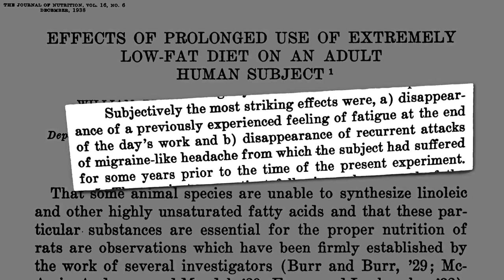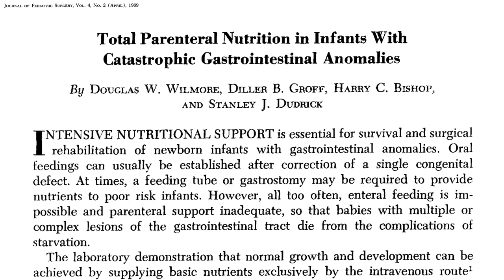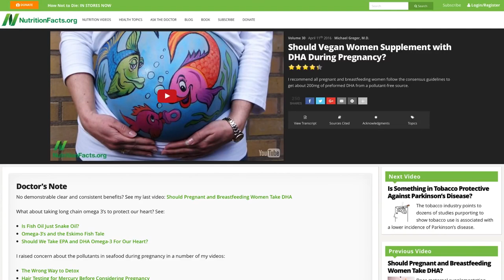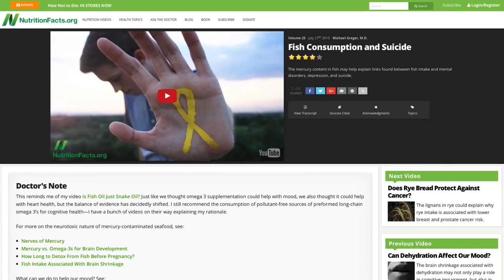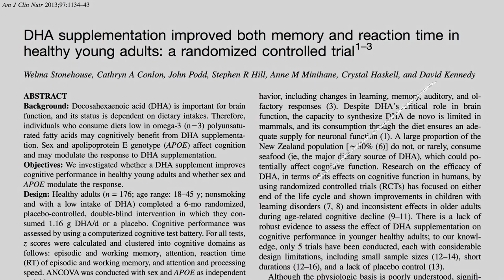DHA: should we take supplements to boost brain? - Dr Michael Greger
Overt Omega 3 deficiency is rare, but do short-term experiments on cognitive function suggest there might be an optimal DHA dose. In these cases supplements can be of help.

Michael Greger, MD FACLM: Dr. Greger is a physician, New York Times bestselling author, ("How Not to Die", "The How Not to Die Cookbook" and "How Not to Diet") and internationally recognized speaker on nutrition, food safety, and public health issues. In 2017, Dr. Greger was honored with the ACLM Lifestyle Medicine Trailblazer Award and became a diplomat of the American Board of Lifestyle Medicine.

00:00 Introduction
01:50 Essential fatty acids
02:52 DHA for preganant or breastfeeding women
03:03 DHA for adults

mage Credit: dierk schaefer via flickr